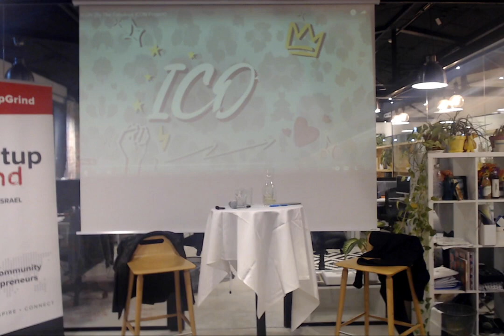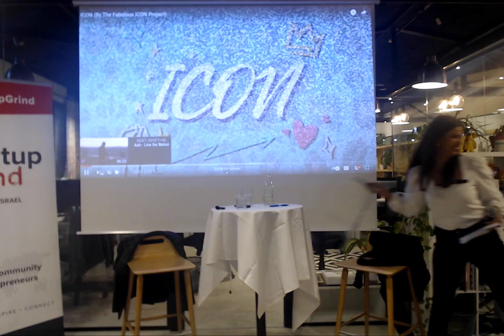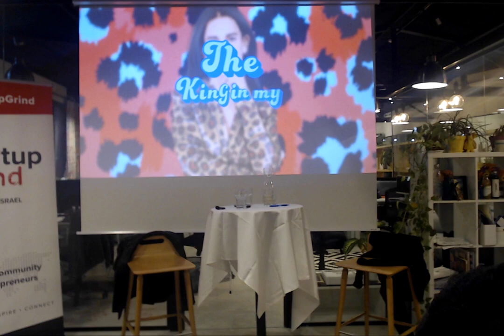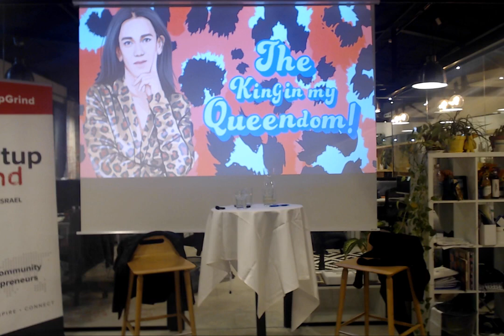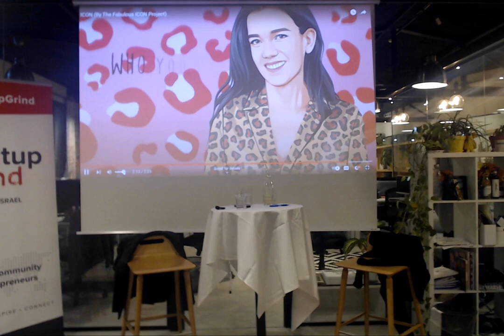A Fireside Chat with Yasmin Lukatz | Startup Grind | Lirone Glikman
As part of Startup Grind Tel Aviv monthly events, Lirone Glikman interviewed Yasmin Lukatz, an Investor, "Shark Tank" TV Investor and  the executive director of the Israel Collaboration Network (ICON), a non-profit organization that aims to create a Silicon Valley-based community to harness and support Israeli startup technology and innovation. She is also the founder of "Code for Israel" – The Israeli High-Tech volunteers movement that works together to solve Israel's main Challenges while using technology.

Expected Takeaways:
- Recommendations for startups during a bear market
- Overcoming the Israel- American cultural gap in business
- How to infuse more diversity and inclusion in business
- Ways that ICON helps Israeli startup penetrate the US market
- The life changing tip given from YouTube's CMO
and more